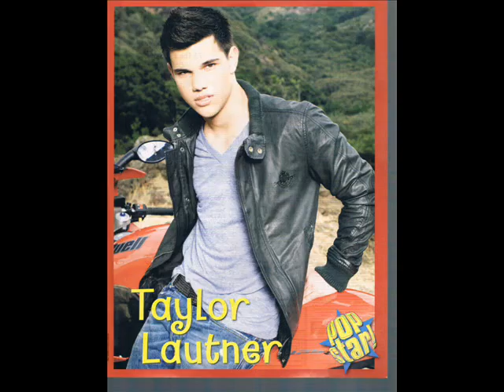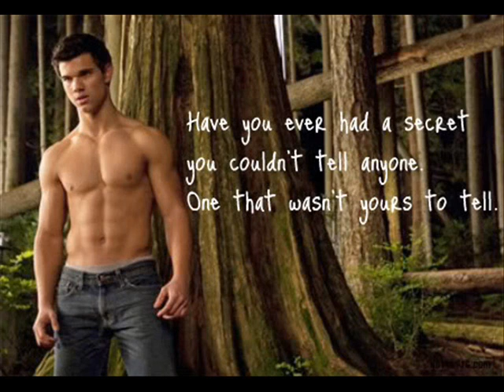Taylor Lautner - Starstrukk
¡Por fin un vídeo sobre Taylor Lautner! Me encanta este actor, para mí es el hombre más buenorro del mundo, y tenía ganas de hacer un vídeo con sus fotos, mis favoritas :) La música es "Starstrukk", de Katy Perry y 3oh!3.